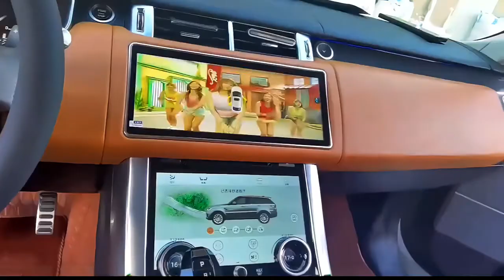Euronavigate installed a new generation 12.3" inch android car head unit for Range Rover Sport L494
PARAMETERS:
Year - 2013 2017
Op/Sys - 11.0 OS
Network - WIFI/SIM RAM - 6/8GB
ROM - 128GB
iDrive - enable Carplay - wireless

TECHNICAL SPECIFICATIONS
Plug and play easy to connect.
*Screen Size: 12.3 inches with leather frame.
*Operating system: Android 11.0. CPU: 8 core
*Memory: 6GB / 8GB RAM + 128GB ROM.
*Full access to the car`s original OEM menu with full integration: it will keep all original car systems, which means it will keep all original car functions. Original car system + Android system (free switch as you want) Built-in functions to control air conditioning, massage, FM radio, etc.
*High resolution, multi-touch screen, 1920*720 HD 1080P /4K ISP screen with dual-zone function.
*Support wireless carplay function: Carplay is the smarter and safer in-vehicle interface to operate your phone, make phone calls, and listen to voicemail. Send and receive texts and listen to music calls in a way that allows you to stay focused on the road.
*Mirror Link Function: Support mirror link, you can connect your android and iPhone.
*Support Wi-Fi, 3G, 4G internet, can keep connected through Whatsapp Twitter, Facebook, Gtalk, Gmail, and other Google services. Support thousands of software downloading from the android market.
*Supports the full-screen display of navigation maps and is easy to use. Built-in navigation, GPS and support Google map, IGO, Sygic Waze, and other GPS programs
*Built-in camera video input for you to connect after-market rearview camera for safe parking. Stock car camera, and parking sensors, built-in 360 panorama function, support original, and aftermarket 360-degree panoramic 3D bird-eye car cameras.
*Support steering wheel control function: Support original steering wheel control easy to switch songs, and channels and adjust volume, providing you a safer and more enjoyable journey.
*Bluetooth hand-free phone call synchronizes contact list. You can connect Bluetooth and USB to your phone to enjoy a big-screen video player and music.
*Support AUX-IN Audio, With 2 USB ports. Media format: MP3/ MP4/ WMA/ JPEG, etc..
(Worldwide) Sales and support ⬅️⬅️Whatsapp